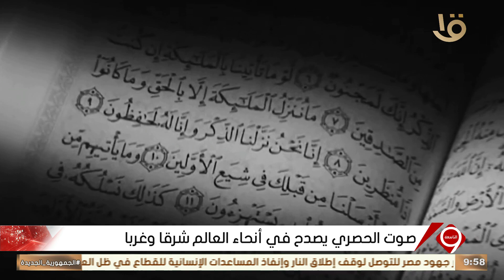نشرة التاسعة | ذكرى ميلاد الشيخ محمود خليل الحصري